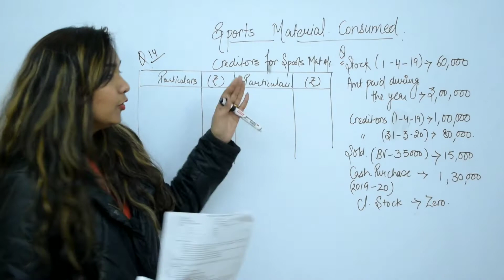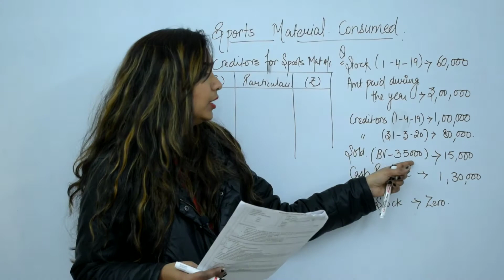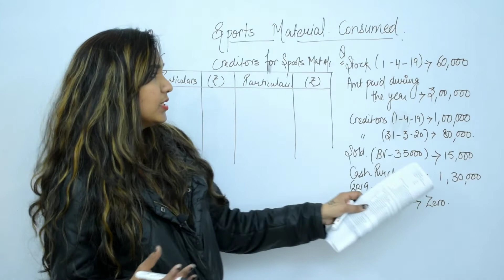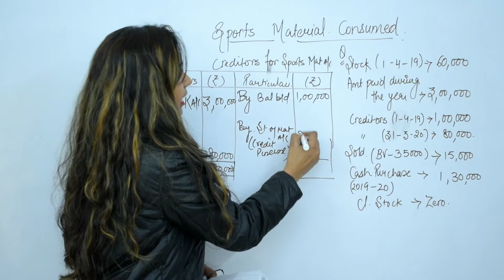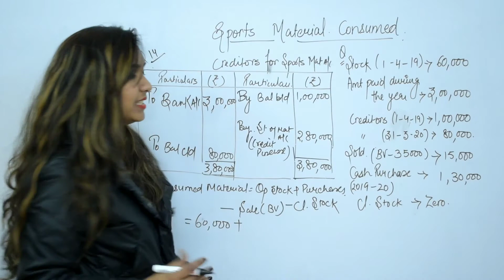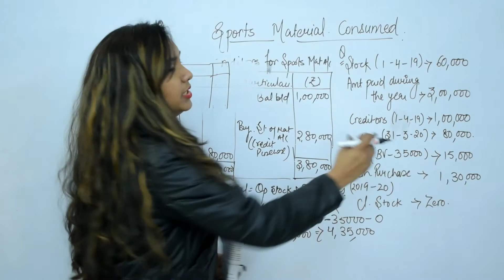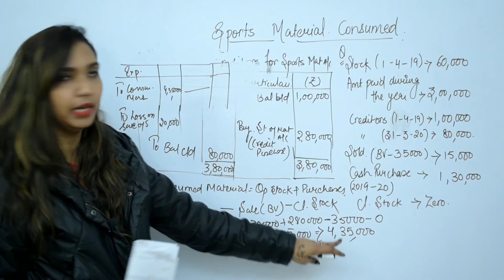Cbse Sample Paper. Cost of Consumed Material Q 14